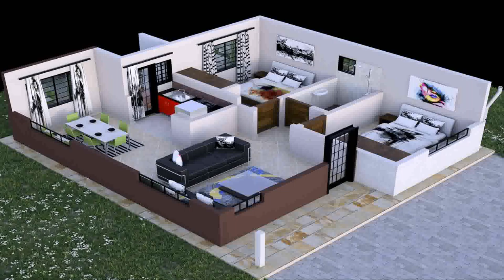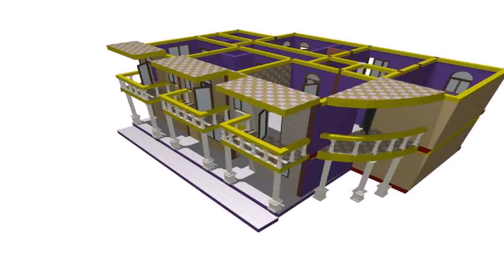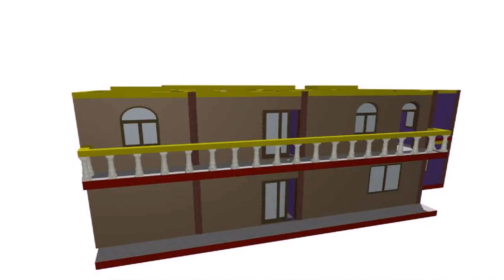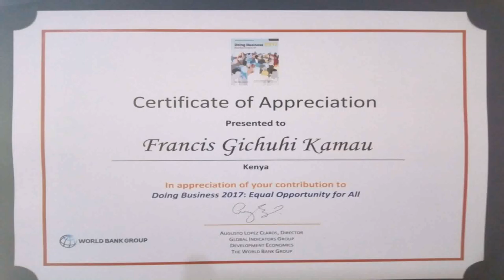House Designs In Nairobi Kenya (see description) (see description)